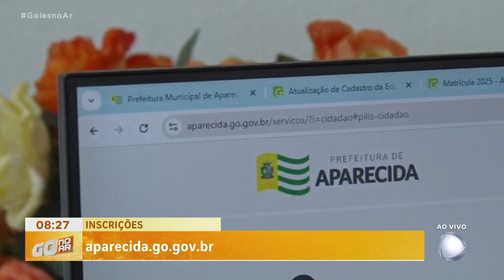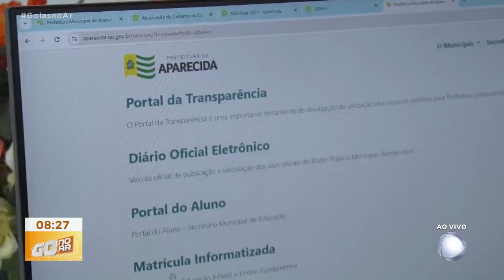COMEÇA O PERÍODO DE INSCRIÇÃO NA EDUCAÇÃO INFANTIL EM APARECIDA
COMEÇA O PERÍODO DE INSCRIÇÃO PARA NOVOS ALUNOS DA EDUCAÇÃO INFANTIL EM APARECIDA.